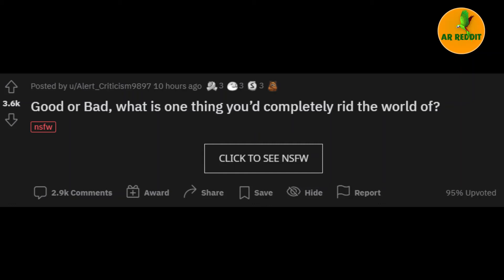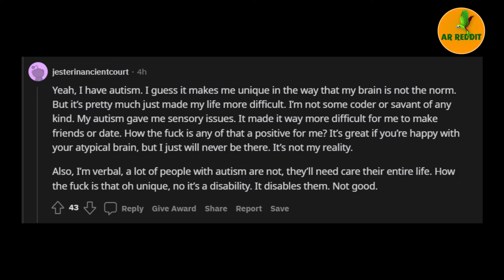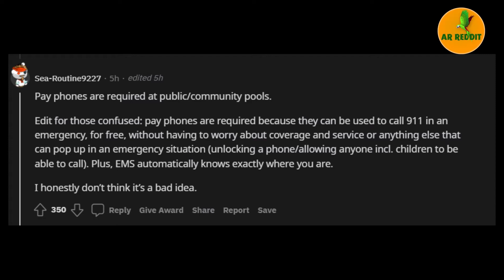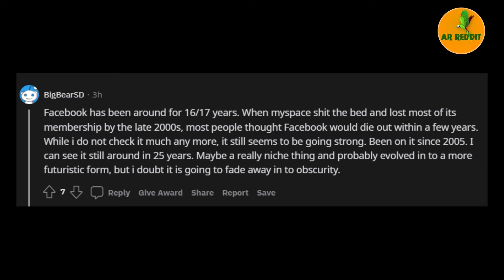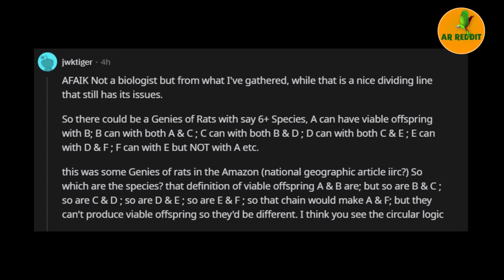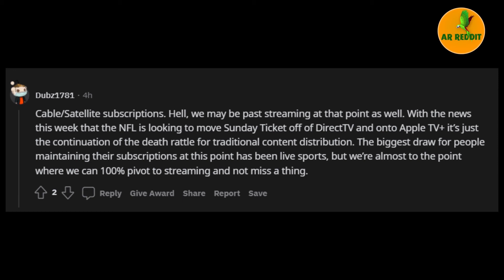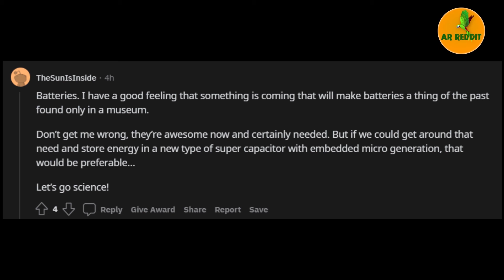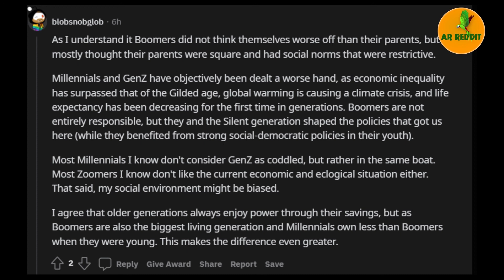Good or Bad, what is one thing you’d completely rid the world of?/AskRedditStorie.